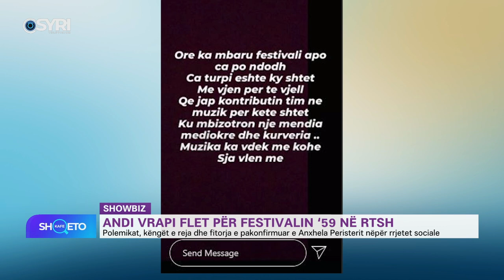Kafe Shqeto/ Andi Vrapi flet për festivalin e '59 në RTSH